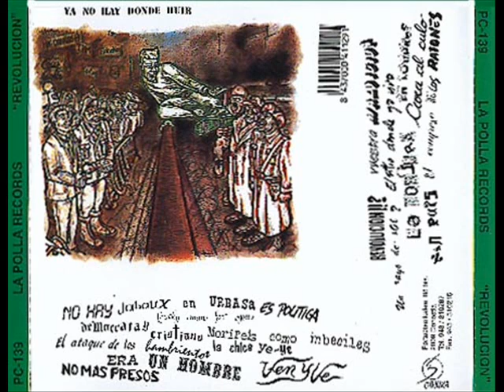La Polla Records - Vuestra Maldicion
Canción titulada "Vuestra Maldicion" del grupo de punk, La Polla Records, de Salvatierra-Agurain (Alava, España) del disco "Revolución" de 1985.

Letra:
Acostumbráis a los críos a obedeceros,
manipuláis su educación para conseguir
que siga esta demencia y los dejáis preparaos
Para que sigan teniendo vuestros mismos errores.
Esa es vuestra maldición,
Violencia, maldición.
Esa es vuestra miseria.